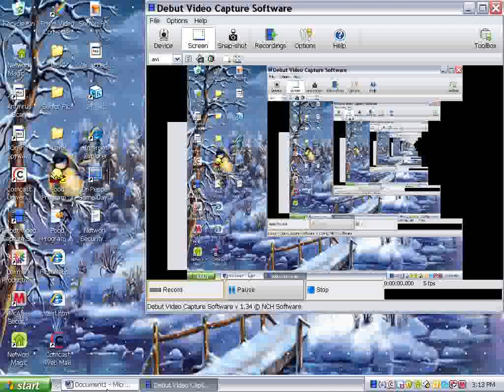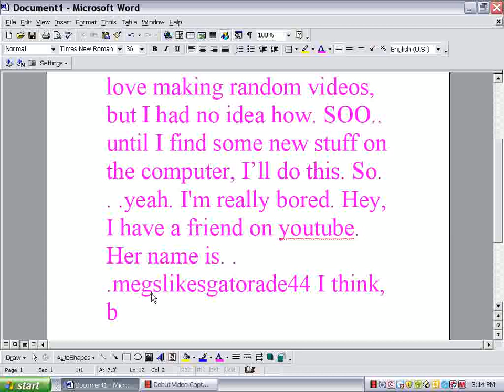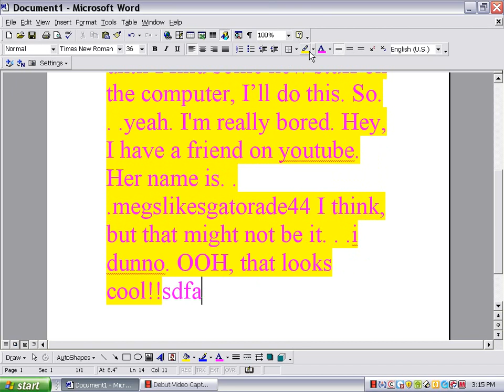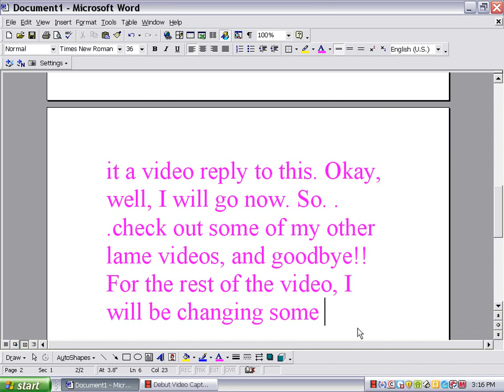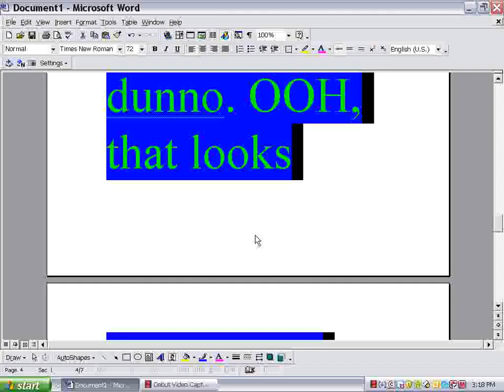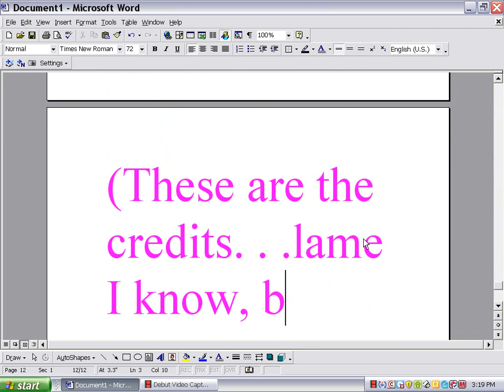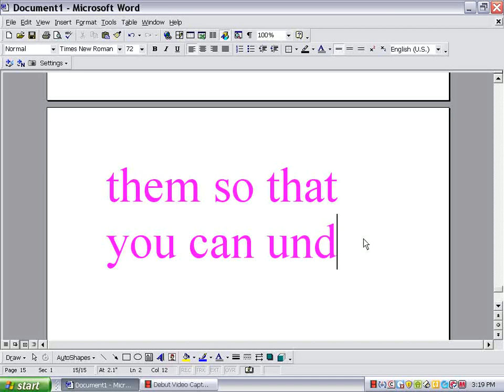Random Commentary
There is no sound to it!!
Thanks,
Dogkrazey